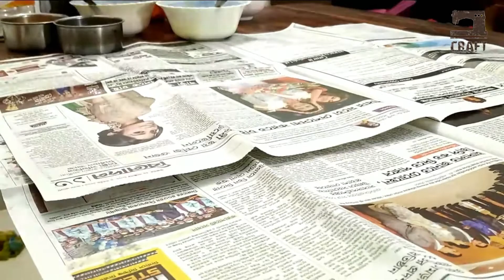সহজ পদ্ধতিতে, অল্প খরচে প্রুশিয়ান রং দিয়ে বিছানার চাদর করে নিন